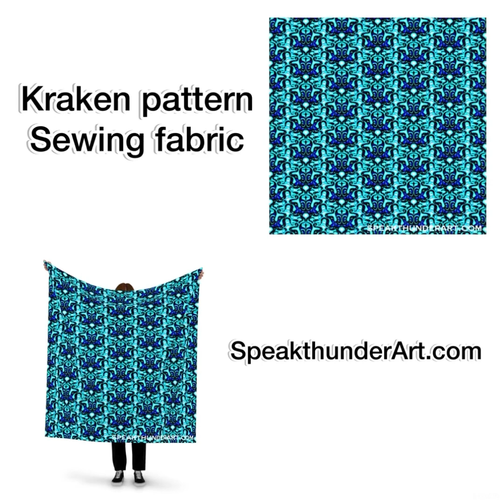New designs every day by Speakthunderart.com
Stop in as I work tirelessly adding art and designs to my website.
My family appreciates you.

Speakthunderart.com